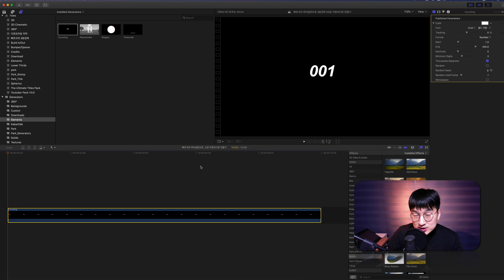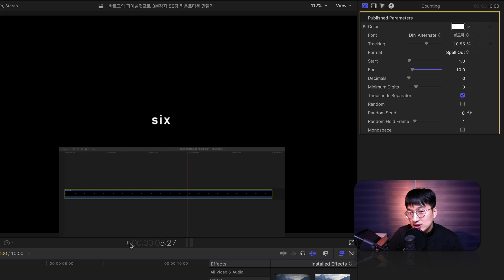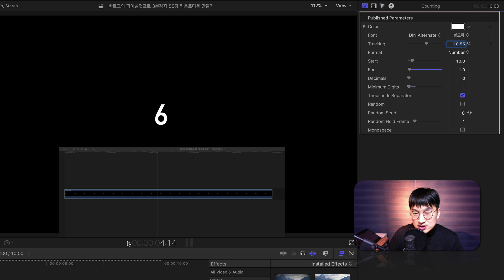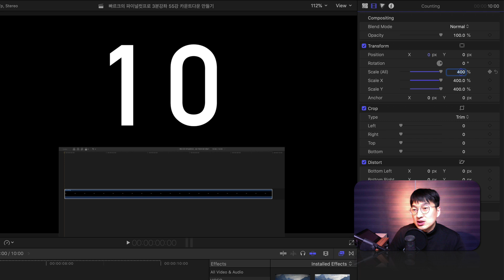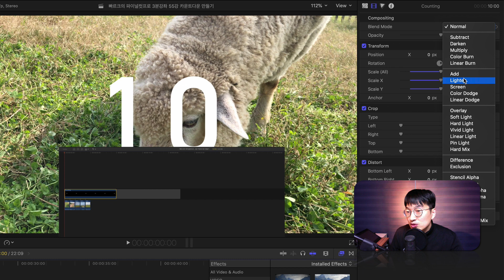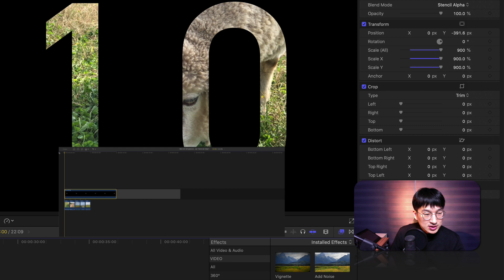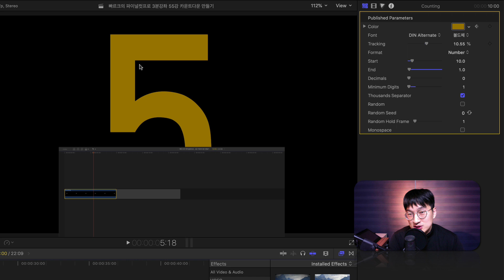빠르크의 파이널컷프로 3분강좌 55강 카운트다운 만들기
빠르크의 파이널컷프로 3분강좌 55강 파이널컷프로에서 카운트다운 만들기

파이널컷프로에서 기본 템플릿으로 카운트 다운 만드는 방법에 대해 살펴보겠습니다.
Generator 카테고리 내에 Elements - Counting을 이용해 카운트다운을 만들 수 있구요.
다양한 매개변수들을 어떻게 활용할 수 있는지도 살펴보겠습니다.

기본적인 사용방법을 익힌 다음에 응용 방법 2가지도 함께 알려드려요.

2020년 새해에도 구독자 여러분들 위한 좋은 강좌로 찾아뵙도록 하겠습니다 ^^